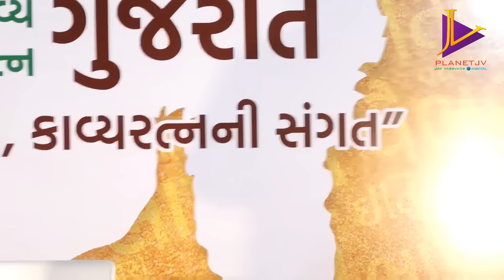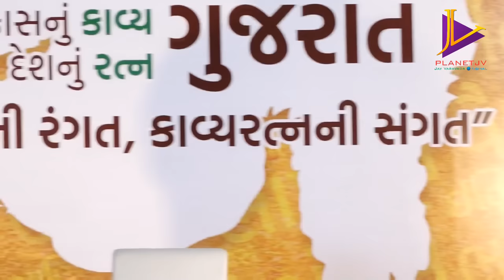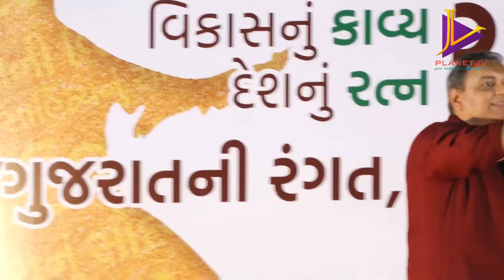ગુજરાતની રંગત, કાવ્ય રત્નની સંગત | Jay Vasavada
He has penned more than 6000 articles for several publications. They cover a wide eclectic array of subjects. All 18 books by him are constant in the bestsellers list. ‘Jay Ho’, ‘JSK’, ‘Mummy-Pappa’ and ‘Preet Kiye Sukh Hoy’ have crossed 20,000 copies landmark in Gujarati. They are followed by ‘Yuva Hava’, ‘Superhero Sardar’, ‘Ye Dosti’, ‘Knowledge Nagariya’, 'Jaytva' , 'Khata rahe rahe mera dil', "prem rrang", "life Line' etc.